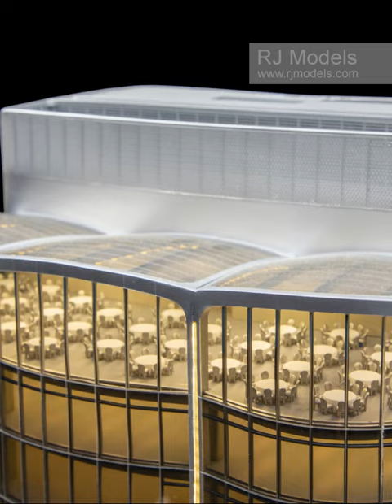The Henderson,HongKong - RJ Models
The Henderson,HongKong - Scale 1:150
香港美利道重建项目 - 比例 1:150